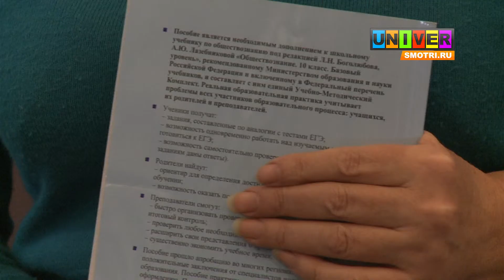Исторический НЕ факт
На сегодняшний день сложно выделить учебник истории, отвечающий в комплексе всем качествам хорошего учебника. Поэтому в последнее время в государственных и общественных учреждениях активно обсуждается вопрос о создании единого учебника истории России. КФУ не остался в стороне, с 11 по 12 декабря он встречал гостей Всероссийской научно-практической конференции "Школьный учебник истории: концептуальные и научно-методические проблемы ". О том,с какими же проблемами  сегодня можно столкнуться при изучении истории смотрите в сюжете.